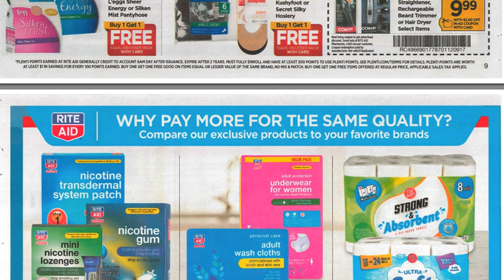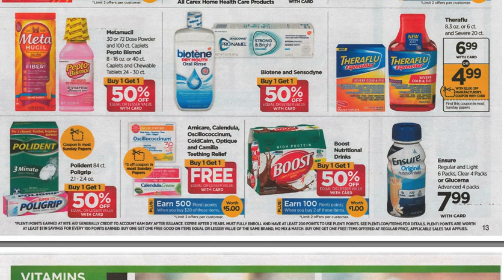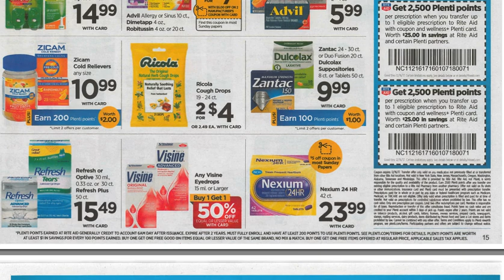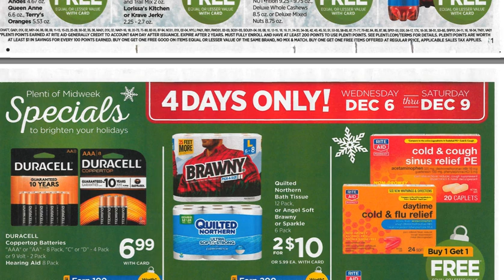Especiales en Rite Aid con cupones 12/3/17 - 12/9/17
Cupones digitales Load2Card y Programa de Alergia